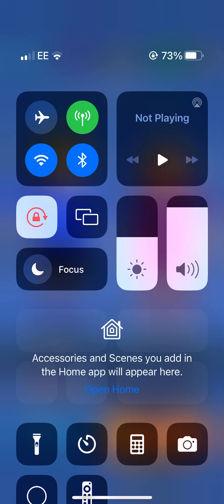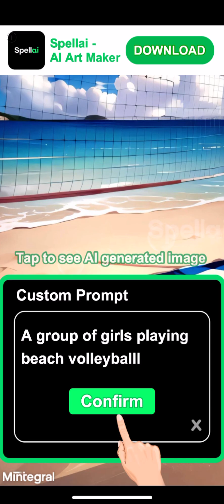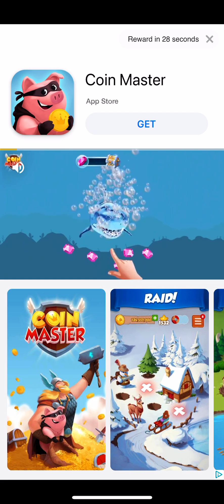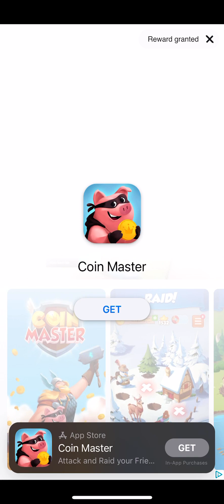Mini soccer star: playthrough #17